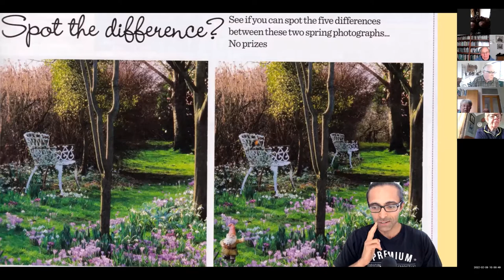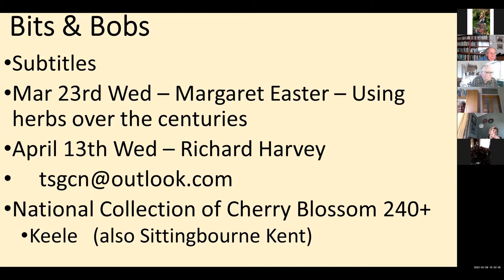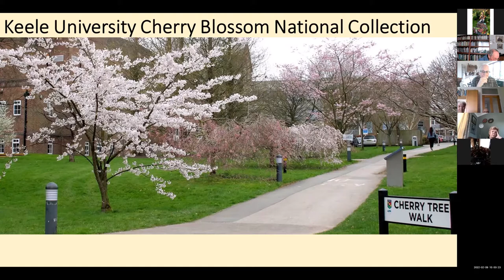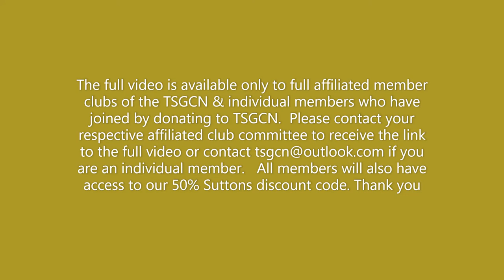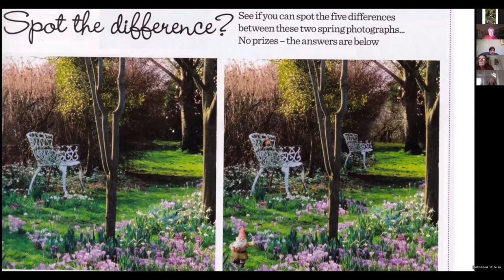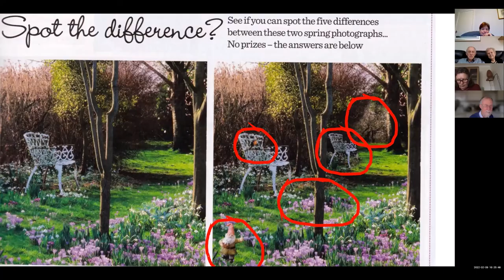Water gardens & water features by Jeff Bates zoom talk 2022 Feb 9th (INTRO ONLY)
Jeff gave us a really unique talk on how to incorporate water features in our own gardens including lovely photos of examples of water gardens around the country he has seen.